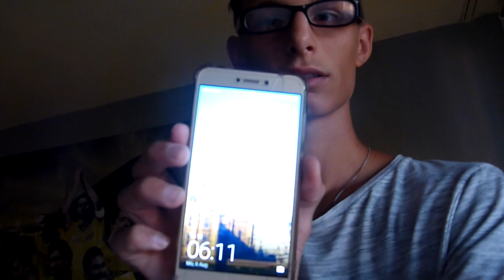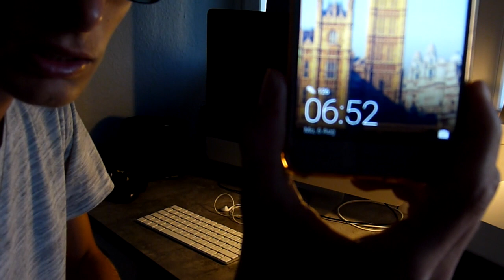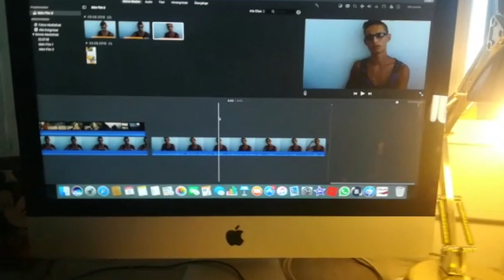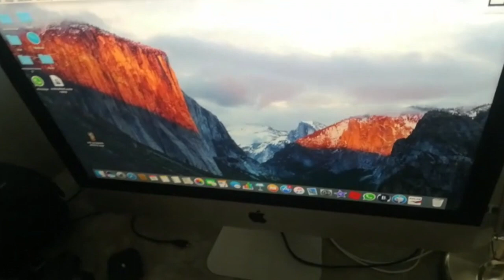IN DER SCHULE VLOGGEN